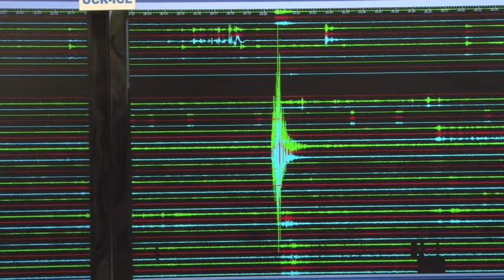Erupción Volcán Turrialba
La caída de ceniza alerta a la población del Valle Central. Estos efectos son producto del aumento de la actividad del volcán Turrialba, una de las más importantes registradas desde el año anterior.